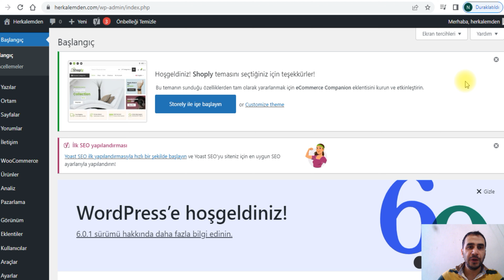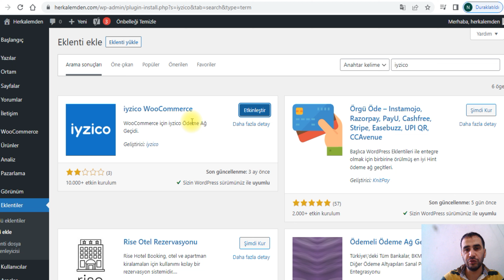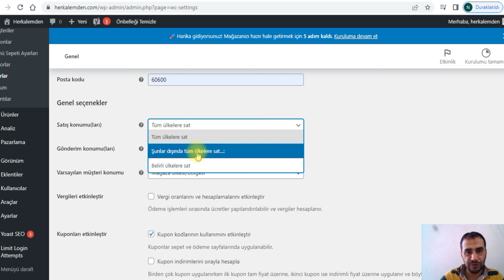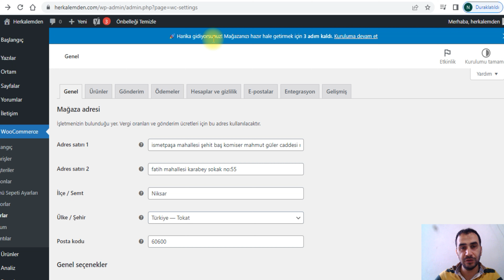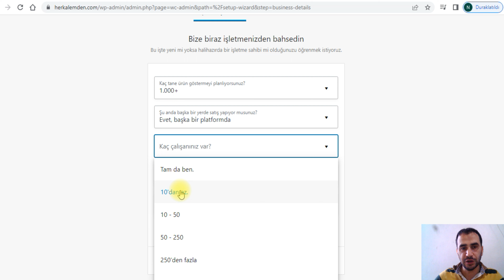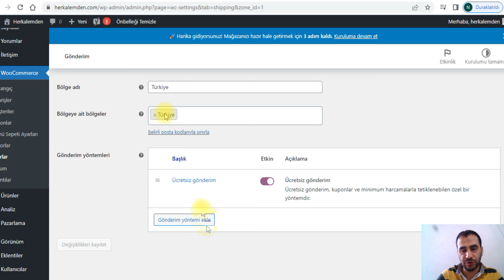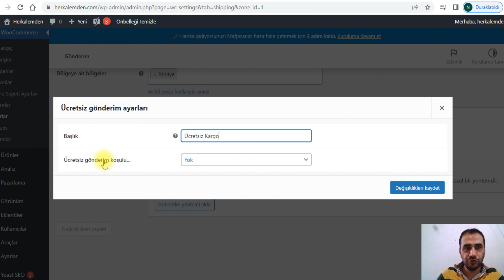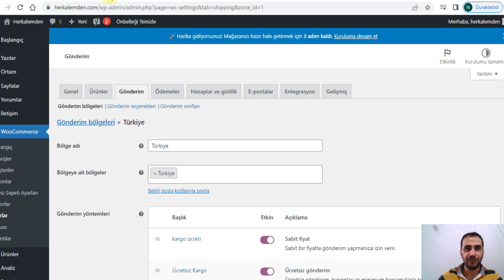Sitemizde satacağımız ürünler için kargo, ödeme, gönderi ayarları gerekli eklentiler bölüm 12